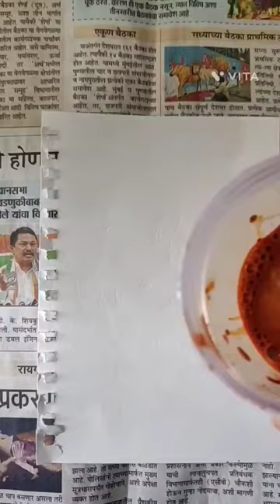coffie art ✨obito✨the broken hero part 1#obito